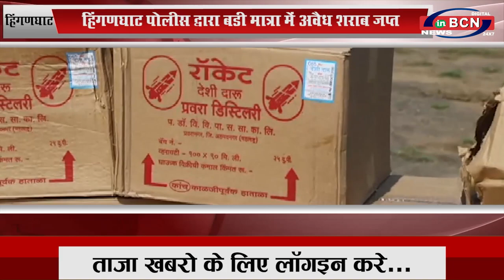हिंगणघाट: हिंगणघाट पोलीस द्वारा बडी मात्रा में अवैध शराब जप्त...INBCN News